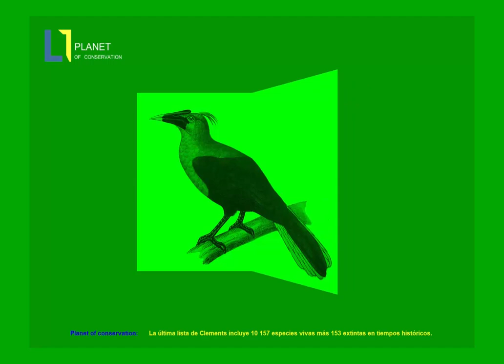Una Increíble y Mágica ave : Onychorhynchus Coronatus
El mosquero real (México, Costa Rica) (Onychorhynchus coronatus), también denominado atrapamoscas real, atrapamoscas real amazónico (Colombia, Venezuela), cazamoscas real (Honduras) o cazamoscas real norteño (Nicaragua), es una especie de ave paseriforme de la familia Tyrannidae que vive en América.

Material de atribución:
«Onychorhynchus swainsoni - Atlantic Royal Flycatcher 01» de Hector Bottai - Trabajo propio.